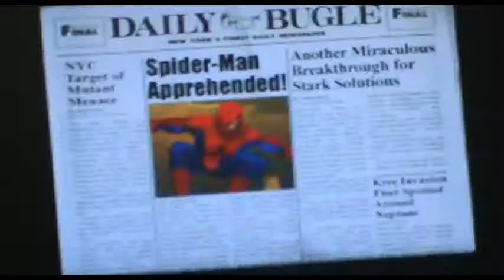LRP Spider-Man 2: Enter Electro (PS1) Part 4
Bunch of bs swingin...and then we catch a TRAIN!